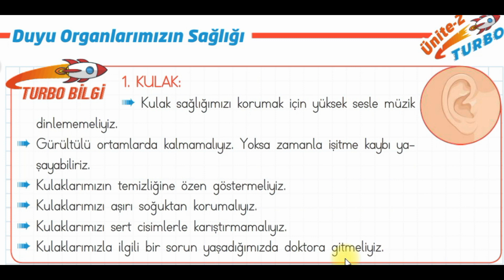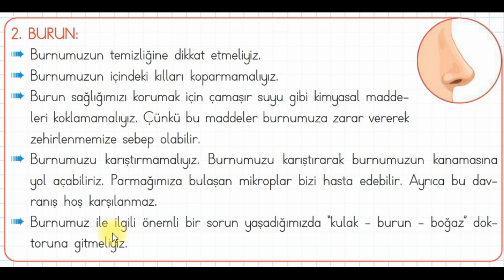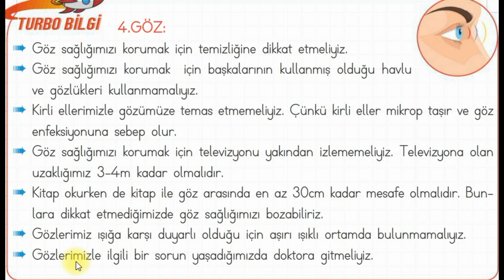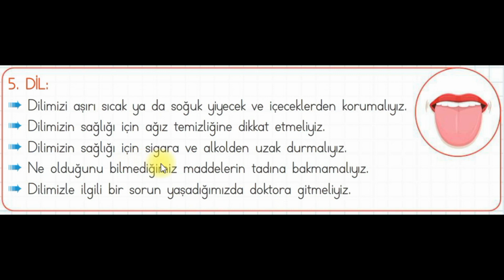3. Sınıf Fen Bilimleri Duyu Organlarımızın Sağlığı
3. Sınıf Fen Bilimleri  Duyu Organlarımızın Sağlığı